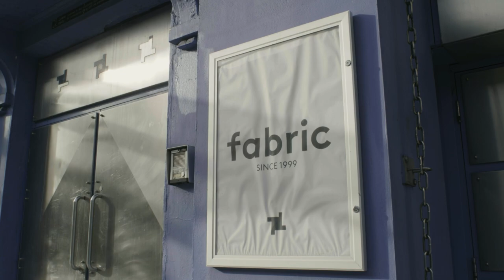London Unlocked: Dillinja and MC GQ at the London Coliseum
We have invited the owner of the famous low end heavy Valve Soundsystem and a singular originating force in drum and bass history - Dillinja steps up for the first stream alongside the mighty MC GQ.

Fundraiser Raffle for Music Venue Trust. Win the 1x DDJ-1000 and 1x HDJS7